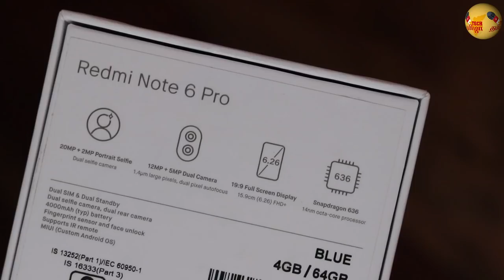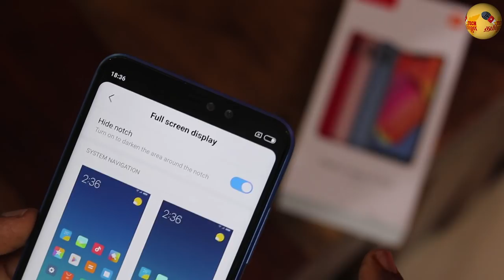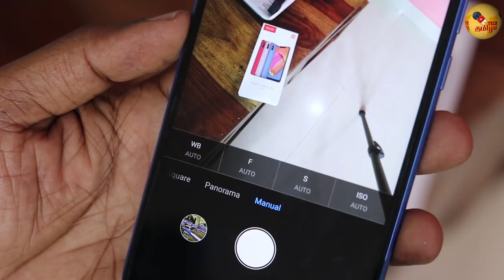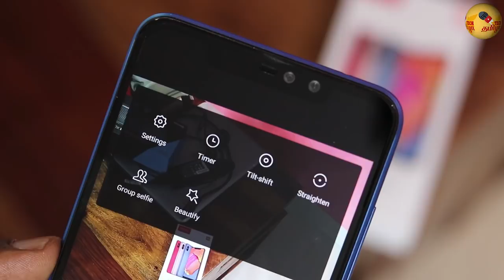பழைய கஞ்சி ஆனா Redmi Note 6 Pro First Impression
Redmi note 6 pro unboxing first impression in tamil